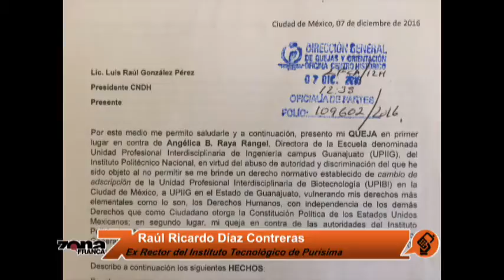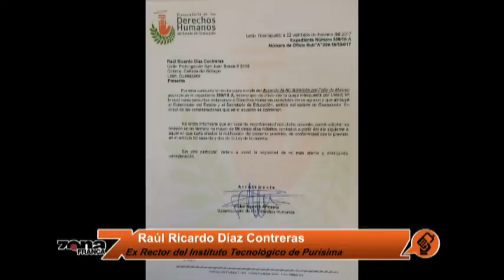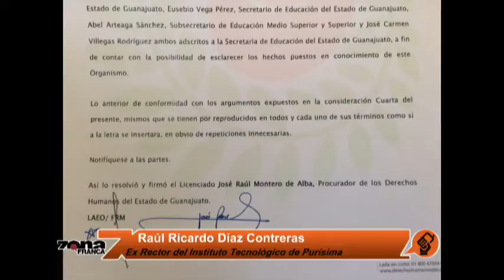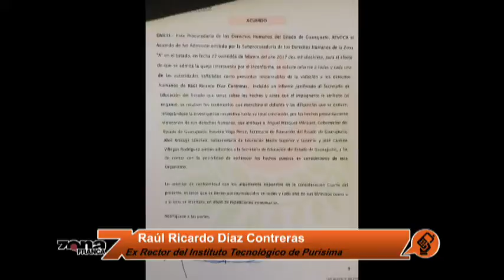Mónica Gómez Abogada y Ricardo Díaz Contreras Ex Rector del Instituto Tecnológico de Purísima